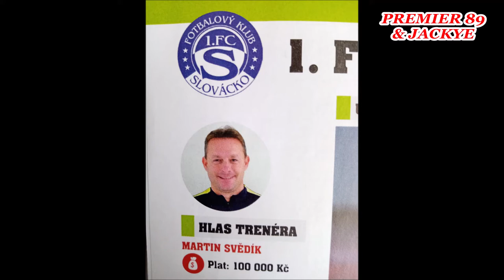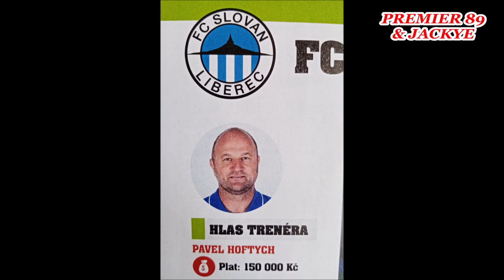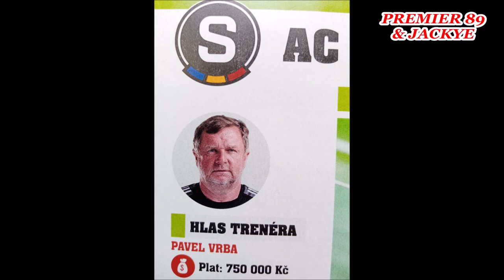FORTUNA LIGA 2021/22 - Platy trenérů (Part 2/2.)